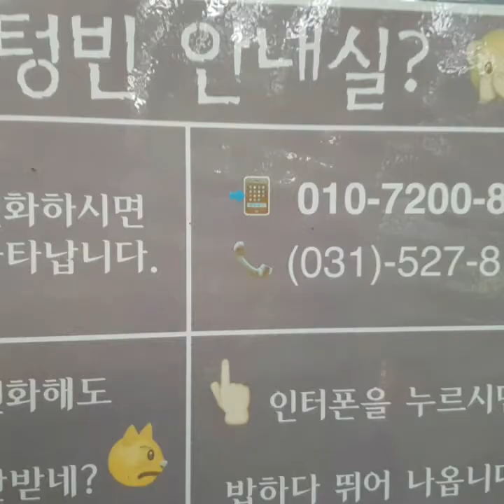성베네딕도회 요셉수도원 피정이야기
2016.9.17~9.18 신우회 친구들과  함께